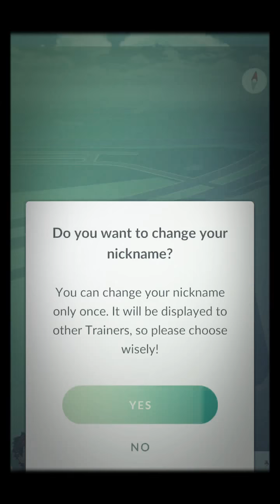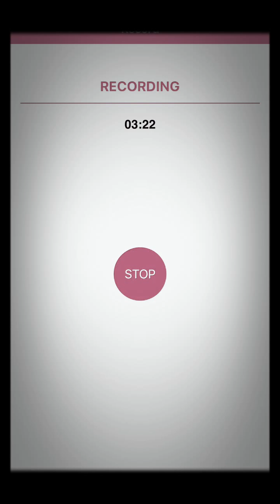POKEMON GO NEW UPDATE 0.33.0 NEWS AND REVIEW